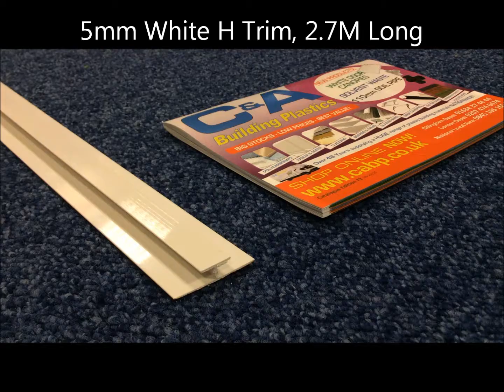5mm White H Trim, 2.7M Long